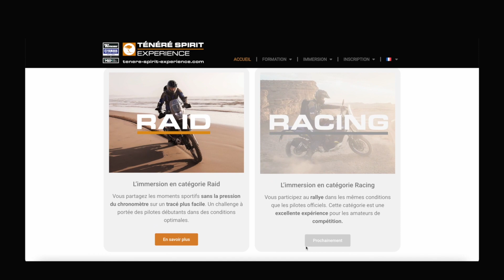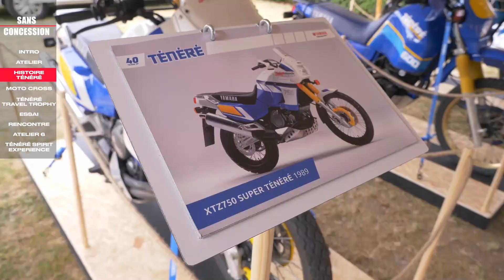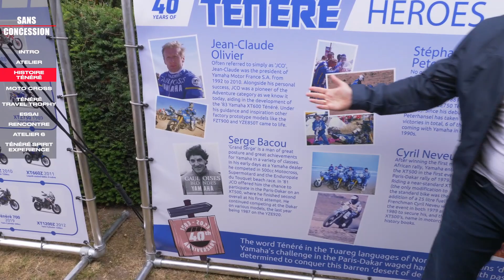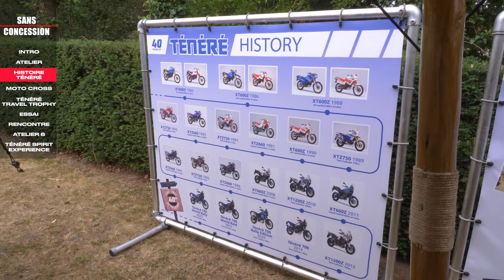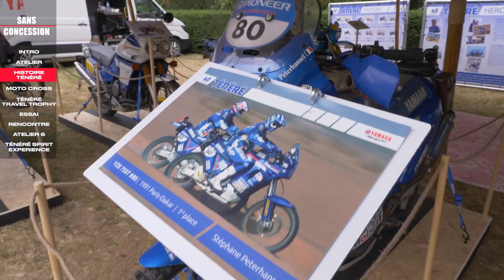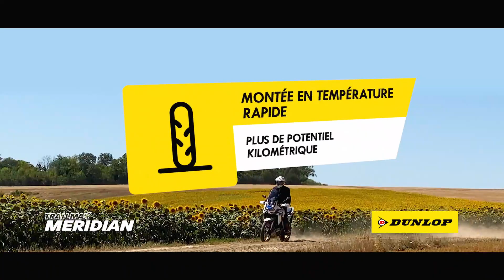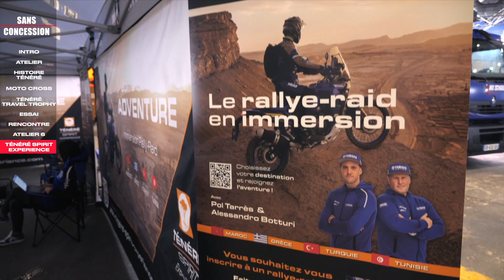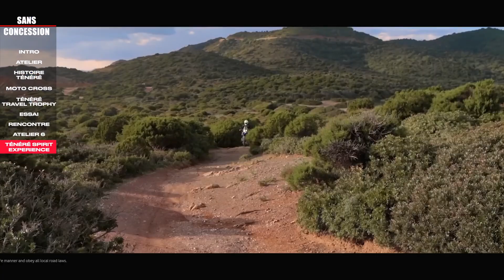Emission 158 : Ténéré Center MX School Racing.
Pour cette nouvelle émission direction Dreux dans l’Eure et Loir au fameux Ténéré Center Mx School Racing de Teddy Bertin!
Un programme très riche pour apprendre à piloter en tout terrain avec des invités Yamaha tels que Marc Bourgeois pour évoquer les Ténéré Spirit Experience… le champion Romain Dumontier, vainqueur au Dakarqui encadre les stagiaires… Pol Tarrès pilote d’enduro extrême sur Ténéré 700… Adrian Jorry star du motocross qui promulgue également ses conseils aux participants…  Séquence histoire également avec les 40 ans de cette moto mythique.
Et cerise sur le gâteau, plus de 100 Ténéré se sont donnés rendez-vous chez Teddy Bertin dans le cadre du Ténéré Travel Trophy avant de prendre la direction de l’Espagne…
Une Emission 158 vraiment à ne pas rater !!!